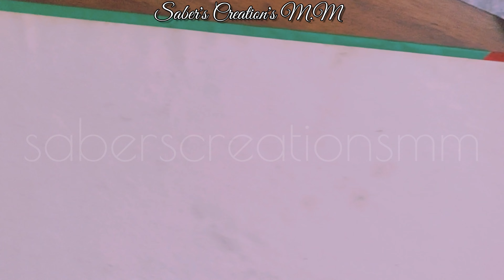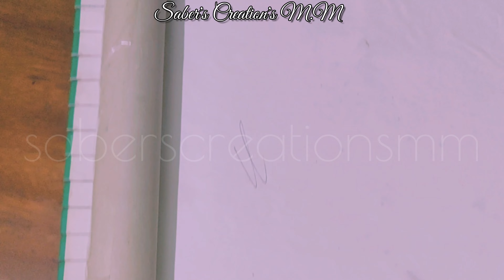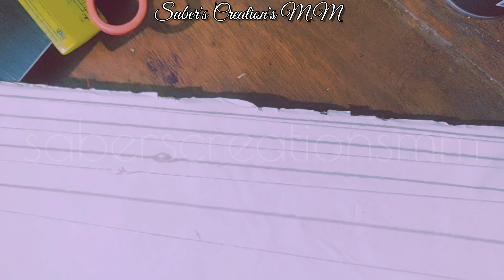DIY | how to make weaving loom at home | cardboard loom | weaving for beginners | part 1 | tapestry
hello everyone
today i did a really different video as i do a lot of stuffs and wanted to share with you all my channel is also said a lot of different things with drawing so i made a video about how to make a loom for weaving at home ! much cheapest and
 durable loom ever ❤ if you keep the loom nicely it'll stay for a long time if you have any questions about this tutorial comment down below ... hope you guys will like it , and subscribe for more videos like this check my playlist for more things